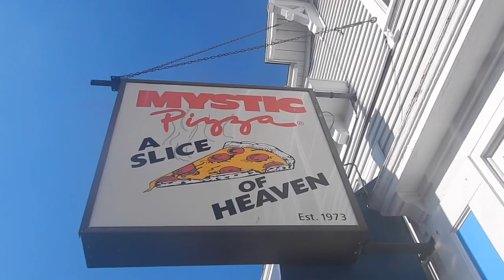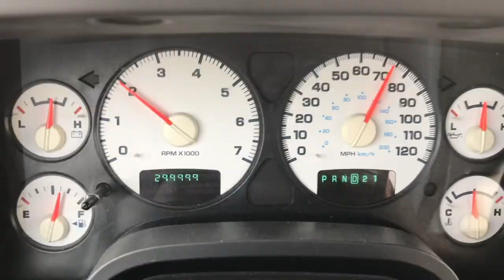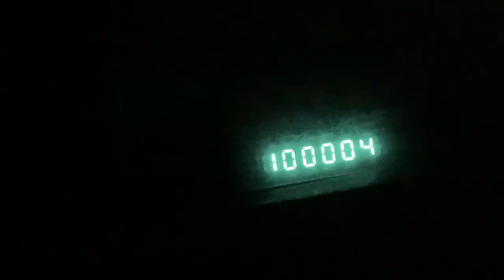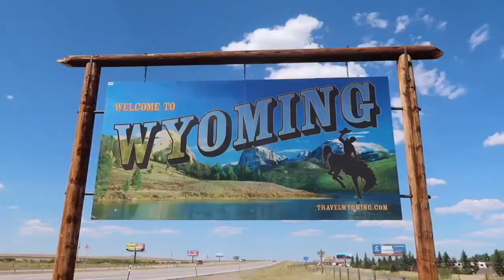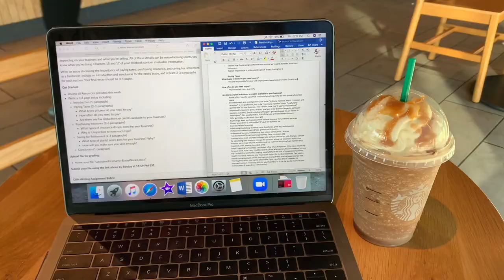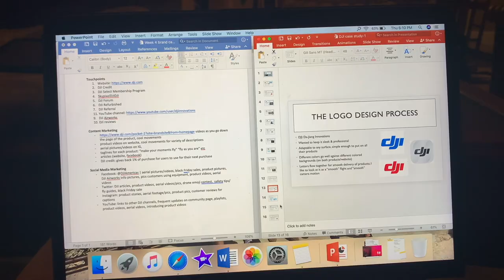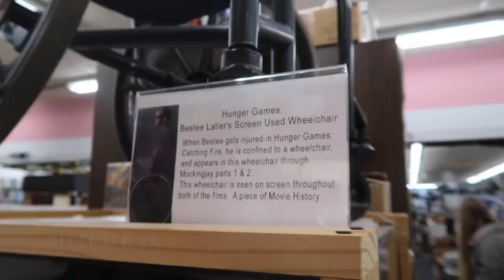A Second A Day | 2020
My favorite video of the year!! I film one second of every single day and compile it into one video. Enjoy!